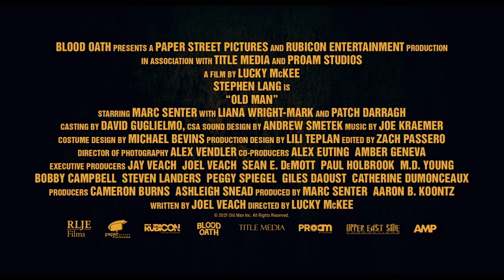oldman trailer 2023